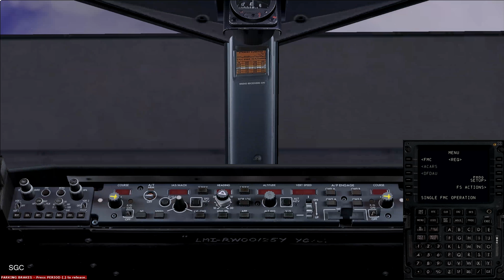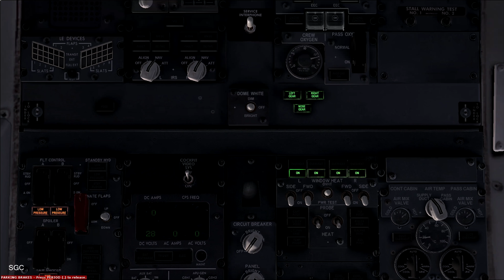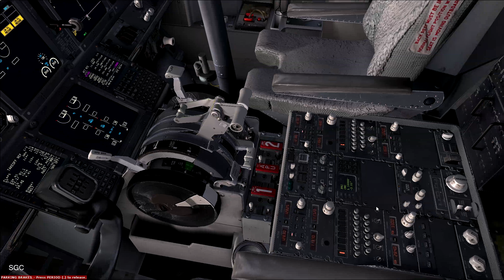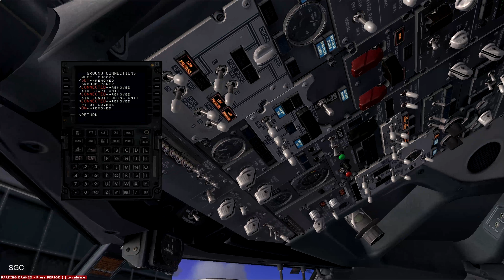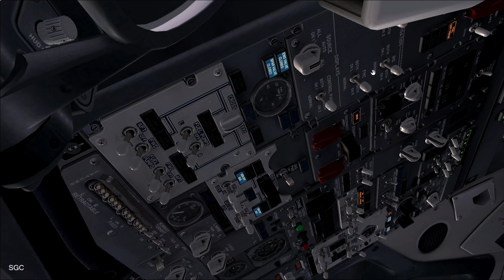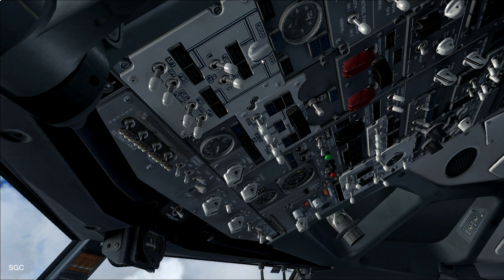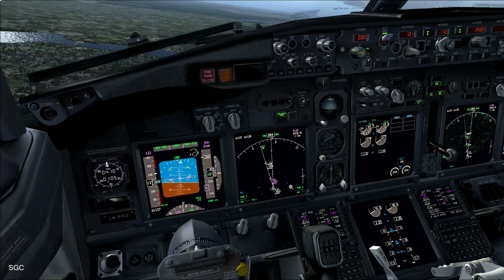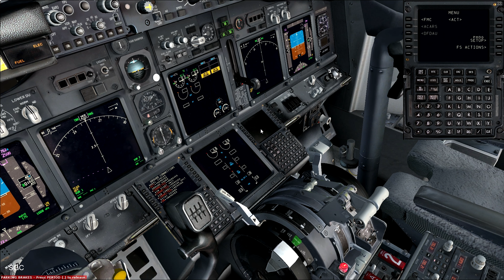Bergen (ENBR) - Stockholm (ESSA) | Flight Simulator X (FSX) | PMDG 737-600 (736) | 4K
Today we're flying the PMDG 737-600 from Bergen to Stockholm, If you have any route requests then please let me know :)

01:22 Pre-flight
08:55 taxi
14:05 Takeoff
15:03 cruise (footage + Music)
18:05 Descent
30:20 landing
34:35 shutdown

Steam: Simgamechannel

Outro: Noxive - Resilience
About this Video: In this video we're flying the wonderfull PMDG 737-600 (B736) From Bergen (ENBR) to Stockholm (ESSA). You'll see me doing the pre-flight, taxi and takeoff. After the takeoff you can sit back and watch the beautiful footage i took during the flight while listening to some relaxing video. After the music part, i'll be descending into Stockholm, and land the airplane. Enjoy this video!